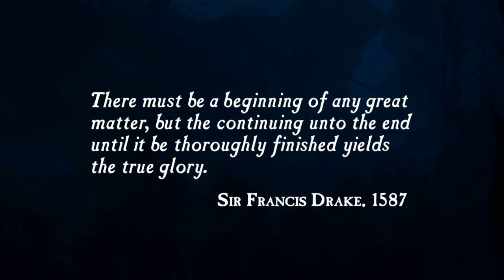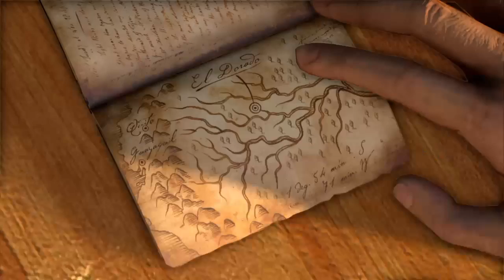Uncharted: The Nathan Drake Collection #1